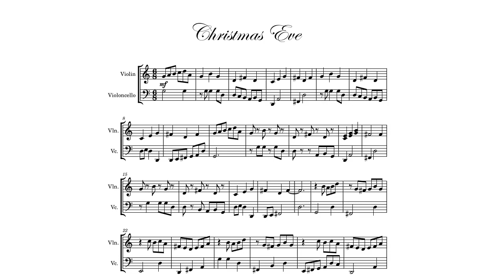Christmas Eve for Violin and Cello